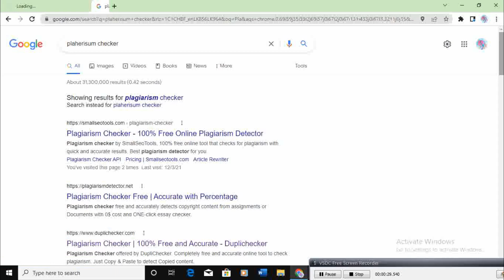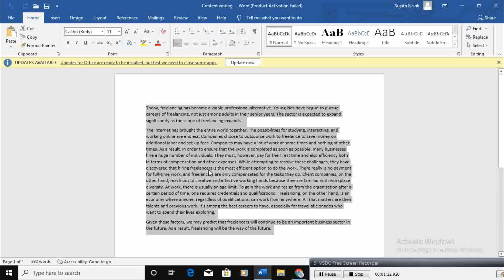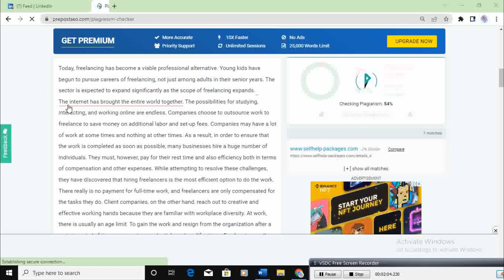How to Check Plagiarism Online Free Within 2 Minutes| Find Copy Paste |2022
mostly, the writer or people try to submit their own content but sometimes that can be plagiarized or copied from others without the knowledge of parties. therefore, this Video is aware to people how to check for plagiarism or copied content.2022
check plagiarism online free within 5 minutes or Find  Copy Past. e2022

LTM